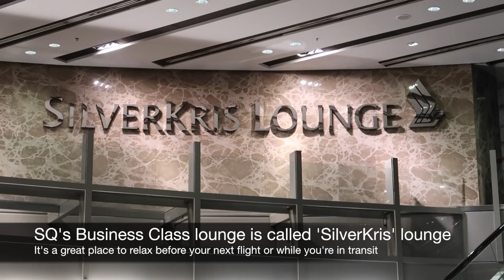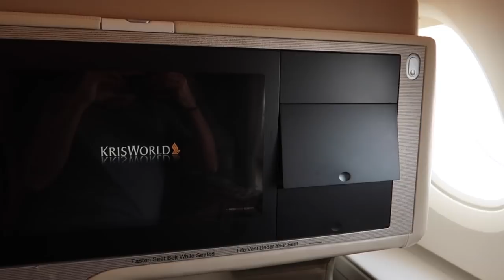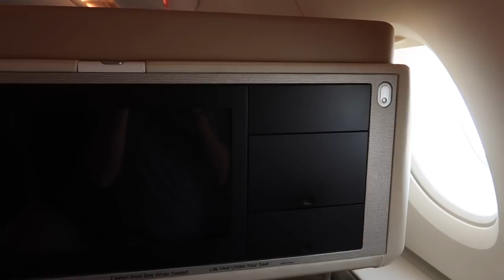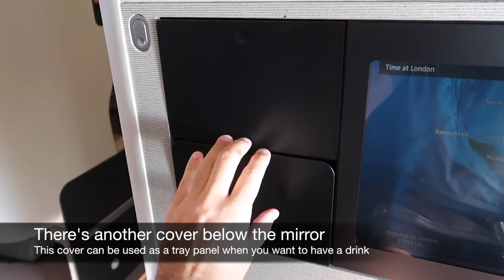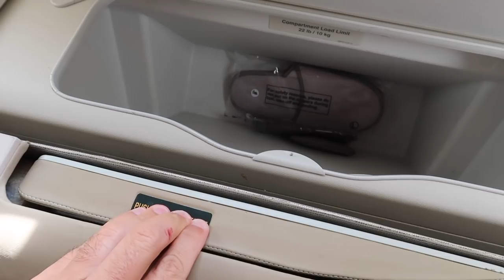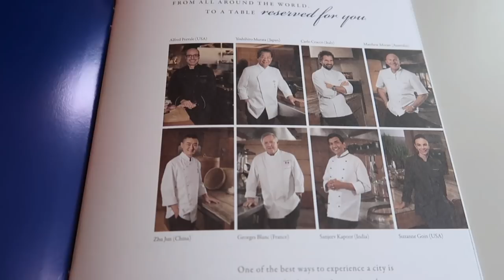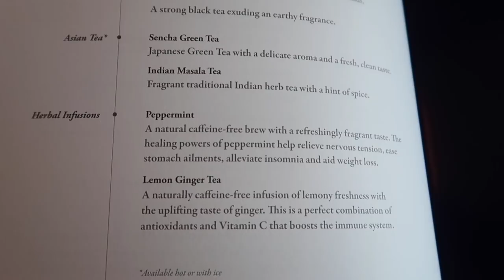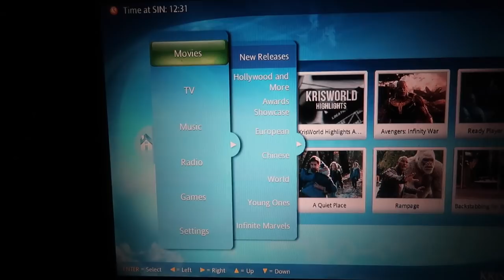Singapore Airlines A380 Business Class Singapore to London: full experience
Join me on this Business Class trip onboard a Singapore Airlines A380 from Singapore to London.

Each week, I upload one new trip report about my travels around the world.

You can also follow my travel adventures on my blog, where I publish top 10 travel lists, reviews (of hotels and flights), and tips for luxury travel on a budget.